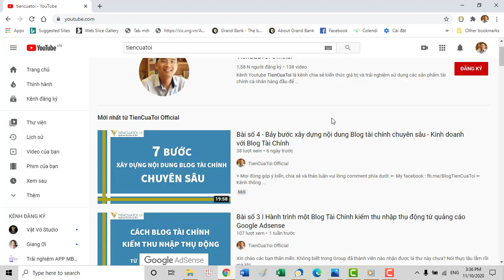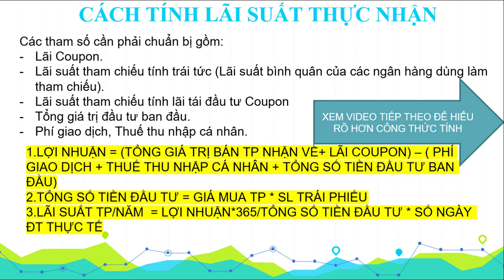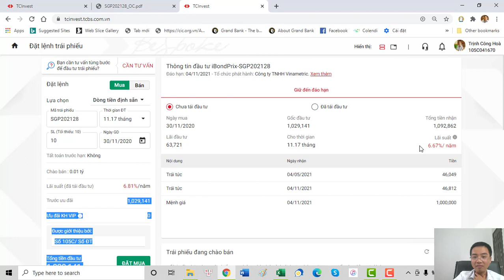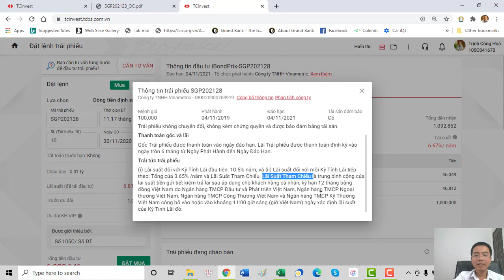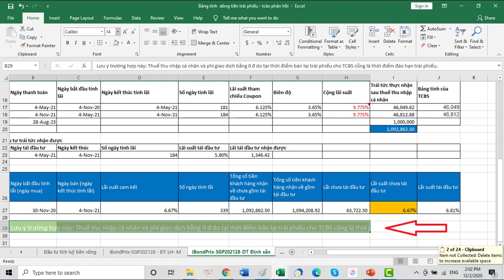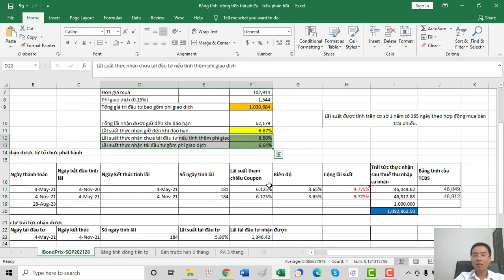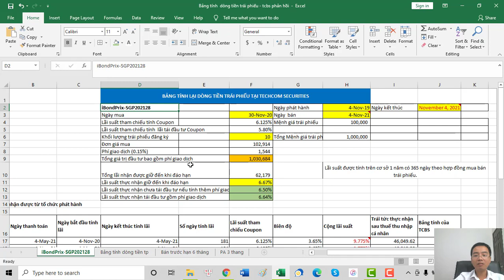TPDN#14 | Cách tính lãi suất trái phiếu thực nhận - Dòng tiền định sẵn